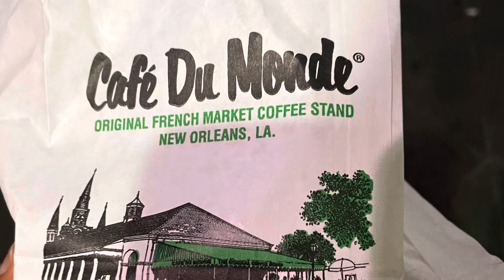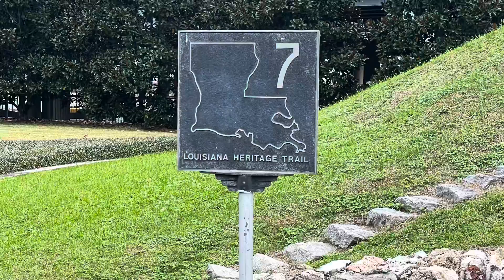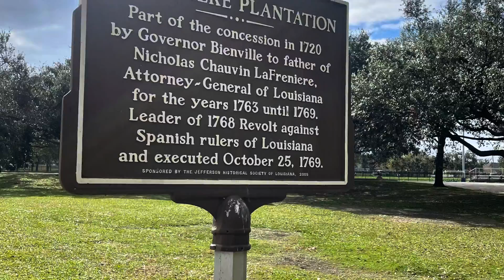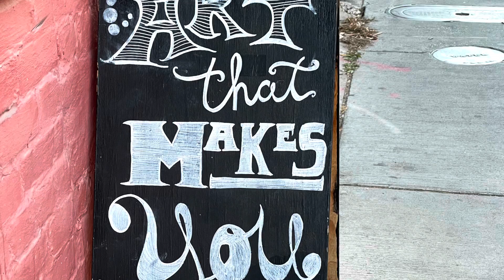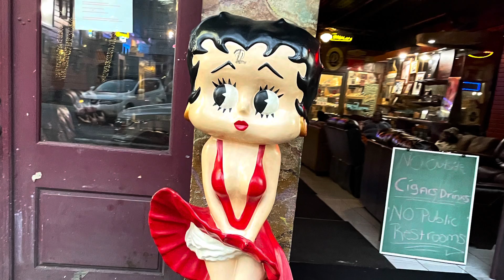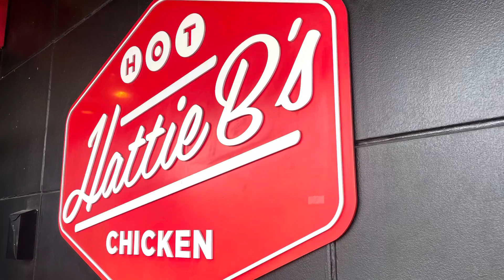Road Trip in December 2021: New Orleans & Nashville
Here’s the third leg of my road trip 🖤